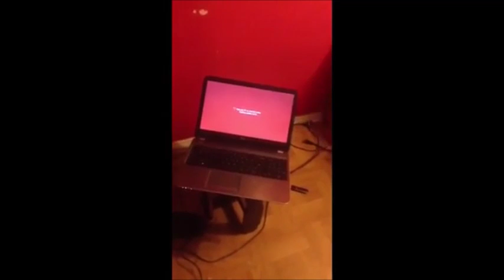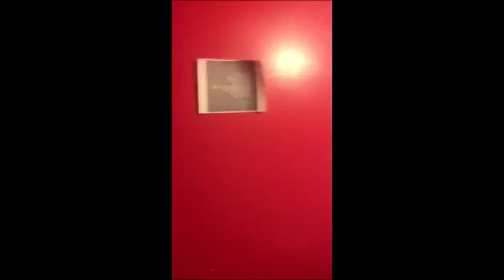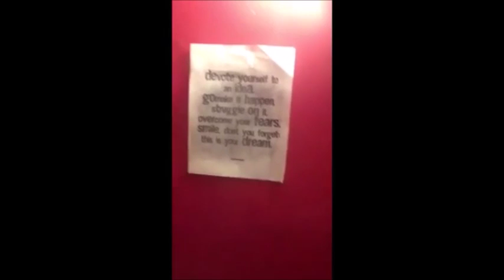WHY THERE IS NO VIDEO TODAY!?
THE STRUGGLE

                                                    ART OWNER

                                             GAME ABOUT